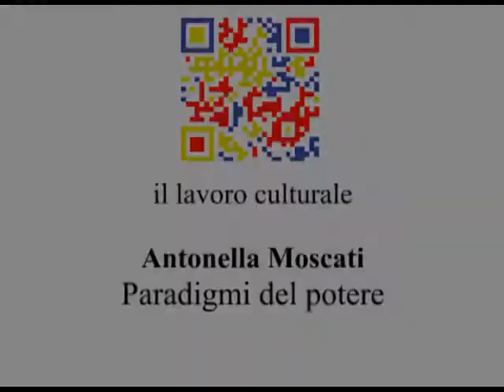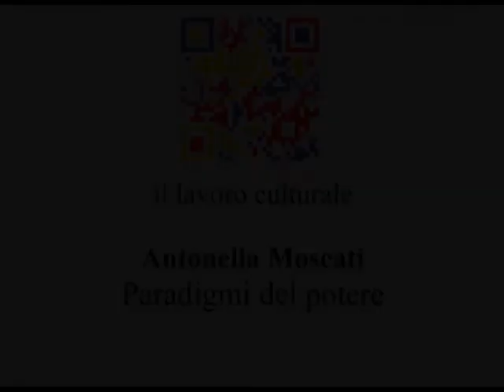A. Moscati - Paradigmi del potere - Parte X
Antonella Moscati - Paradigmi del potere

Seconda giornata del seminario "il lavoro culturale".
Siena, 9 febbraio 2011

Parte X:
Discussione con il pubblico - sesta parte